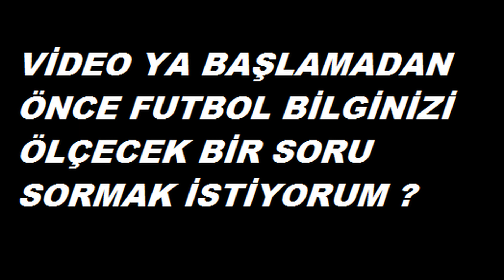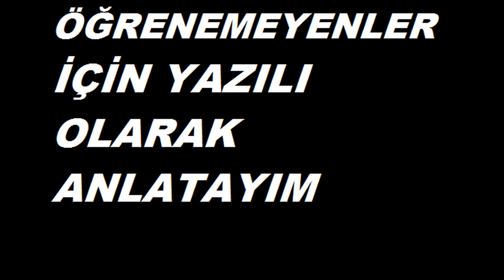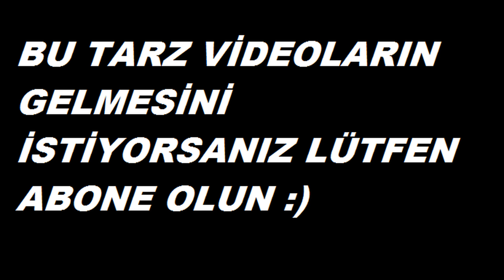PES 2018 EN İYİ GOL ATMA TAKTİĞİ | PES 2018 TAKTİKLERİ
3:01
PES 2018 KONTRA ATAK HİLESİ
Serdarbey diyecek
82 görüntüleme
Yeni

11:43
Arda Turan En Guzel Reklamlari ★ Mukemmel Reklam Kolleksionu
BallBoy
1,3 Mn görüntüleme

28:28
Fifa 17 Kaleci Kariyeri #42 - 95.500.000 €'luk Teklif
DmJester HD
Sizin için öneriliyor

4:23
FIFA 2995 Real Life Video Game
Turancen
546 B görüntüleme

9:09
Freekickerz vs Hakan Çalhanoğlu - Frikik Atma Meydan Okuması
freekickerz
9,7 Mn görüntüleme

15:32
BÜYÜK ZAR ATMA CHALLENGE ! PESDRAFT !
Ümidi
Sizin için öneriliyor
Yeni

5:32
Dünyanın En Güçlü ve En Kaslı 10 Futbolcusu
Herşey Dahil
1,6 Mn görüntüleme

3:32
Tuğçe Kandemir Bu Benim Öyküm
Krawhat
Sizin için öneriliyor

3:45
İşte O Fotoğrafın Hikayesi
Altınordu FK
1,5 Mn görüntüleme

4:42
Turkish Süper Lig Stadiums Then & Now
TFC
208 B görüntüleme

Sikerim Ali Ağaoğlunu
Kafa Kemal
Sizin için öneriliyor

FIFA 18 | Ps3 vs Ps4 Graphics & Gameplay Comparison
ZAN OMG
Sizin için öneriliyor

Galatasaray'ın Yeni Kadrosu, Yaşları, Boyları Ve Kiloları (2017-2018)
Emre G Video
2,4 B görüntüleme

Fenerbahçe 4-1 Antalyaspor | VLOG | Tribün Hikayesi ve Maç Özeti HD | Kadıköyde Fener 3 Puana Uzandı
Kıvanç Aydoğmuş
Sizin için öneriliyor
Yeni

GARANTİ EFSANE SİYAH TOP GELDİ - PES 2018 MYCLUB TOP AÇILIMI
Kızıl Elma
Sizin için öneriliyor
Yeni